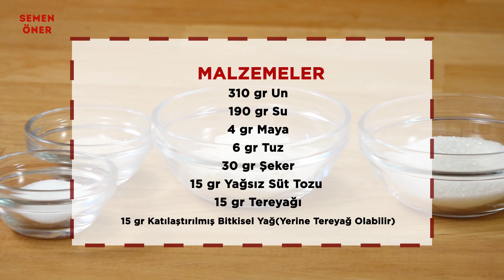Yumuşak Top Ekmek - SemenOner - Yemek Tarifleri - Ekmekçilik8#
Yumuşak Top Ekmek - SemenOner  - Yemek Tarifleri

Malzemeler
310 gr Un
190 gr Su
4 gr Maya
6 gr Tuz
30 gr Şeker
15 gr Yağsız Süt Tozu
15 gr Tereyağı
15 gr Katılaştırılmış Bitkisel Yağ(Yerine Tereyağ Olabilir)